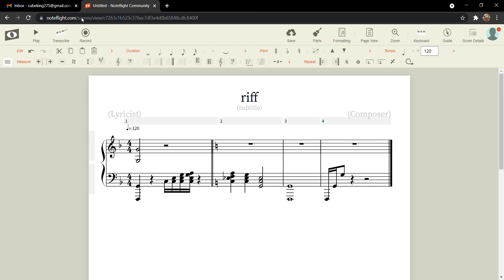A riff you can use idk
Just credit me in the description.